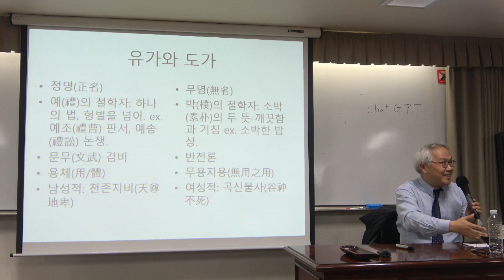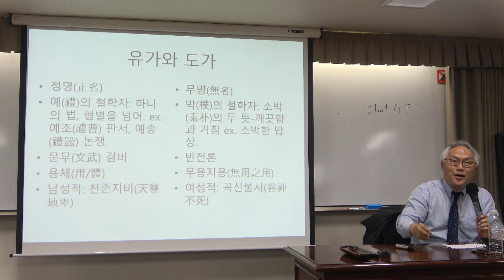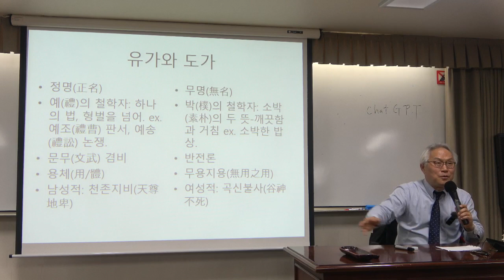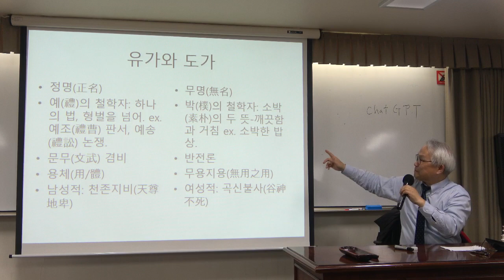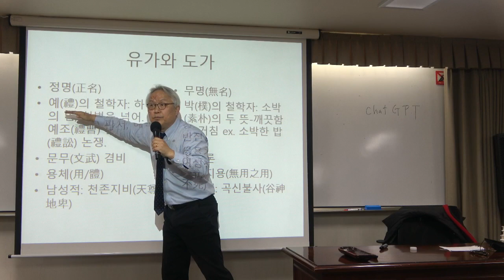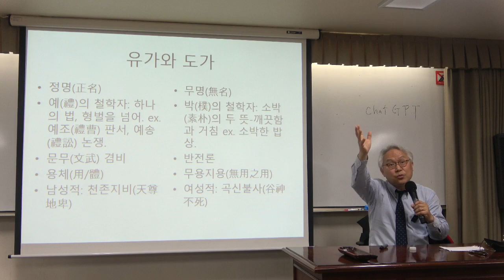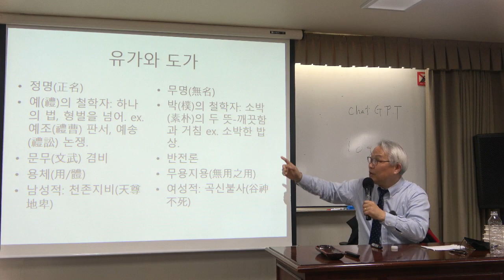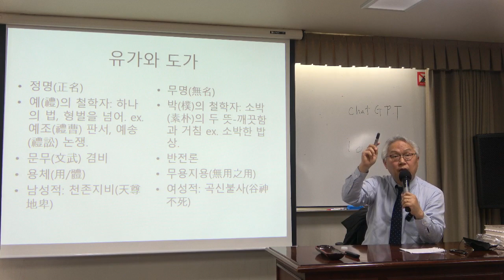노장철학과 현대사상 2강(1) : 노자와 자연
* 2강(1) : 노자와 자연
- 유가와 도가의 비교
- 『노장철학과 현대사상』 제 1장 노자와 자연

*핵심어 : 유가, 도가, 노자, 장자, 무위(無爲), 자연(自然), 도(道), 기(氣)